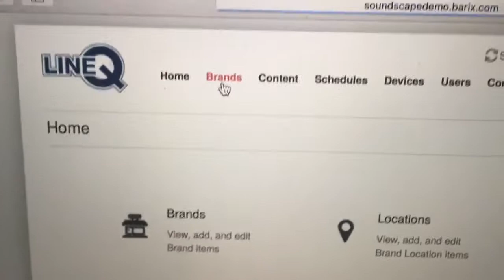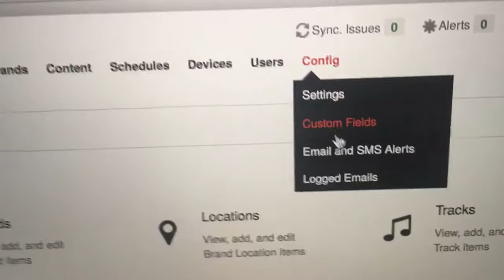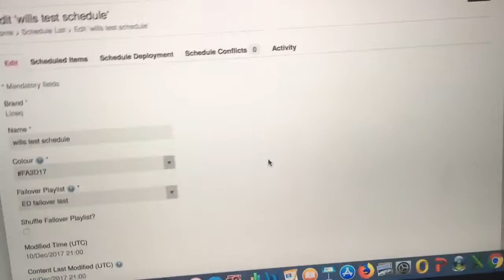Barix Soundscape cloud portal and audio decoder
Quickly showing inside barix soundscape portal.  This portal is used to manage audio content that is played from the soundscape decoder at sites. This could be stored audio or streams to the boxes.  Applications are background music at store locations, or transportation centers or venues that require scheduled audio files to play.